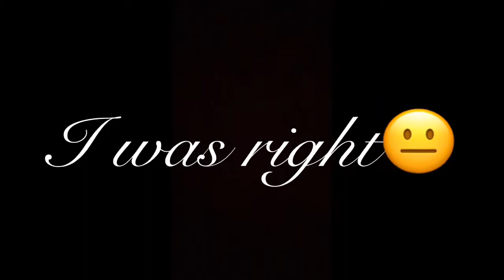Adens a mommy?????!!!!!🤯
Make sure to have a great day or night depending on when your watching and thank you for taking time to watch this simple channel make sure to Like and subscribe and share!

Chases insta: chase_1_5